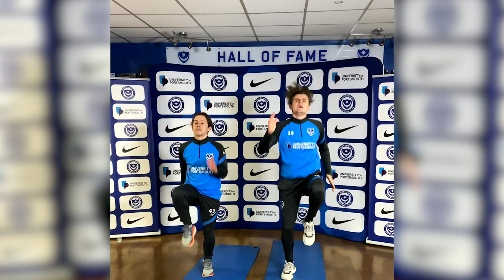"We've shown real creativity to adapt" | Pompey Academy update with Liam Daish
Professional development phase coach Liam Daish gives a Pompey Academy update, detailing the progress his under-18s side have made in the Youth Alliance League, how they've dealt with the COVID-19 pandemic and the pathway to first-team football.

The U18s have enjoyed a competitive season so far, and there have been opportunities for the youngsters to gain valuable first-team experience in the Papa John's Trophy.